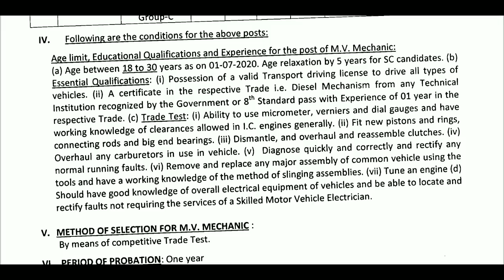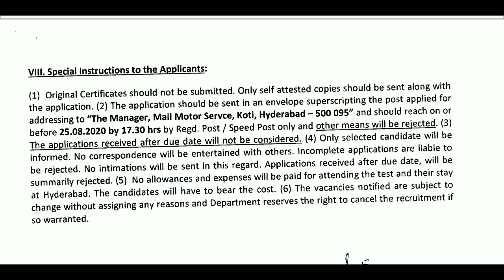போஸ்ட் ஆபிசில் வேலைவாய்ப்பு 2020 | Post Office Recruitment 2020 | Apply Now